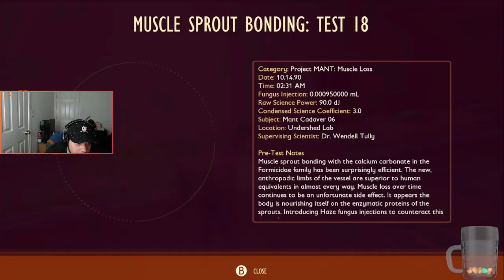Wendell's Lab Secrets Grounded 1 0 Update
We found Wendells hidden lab under the shed.. We can hear rumbling noises deep below.. I had no idea what to expect. Finding Wendell Secrets wasn't what i was expecting either lol
Hope you've been enjoying the series !

If your a card collector of any kind check out Collector Caps on Twitter/Insta or check out the shop
And don't forget to use Code: Nugs